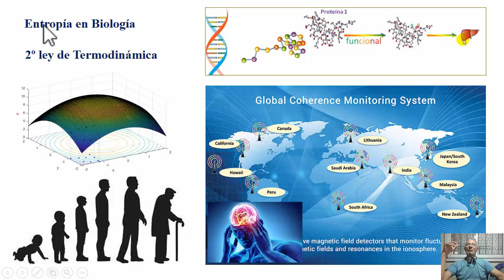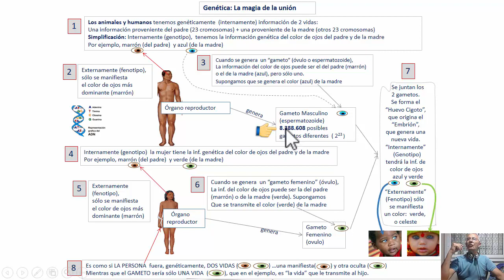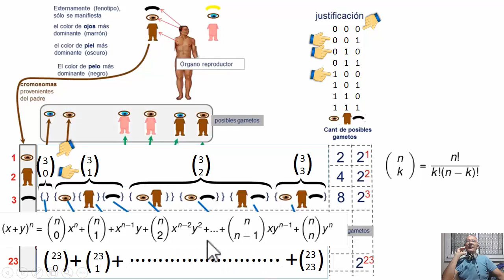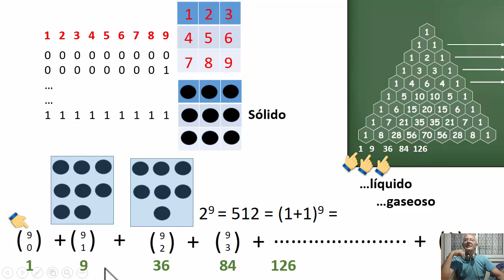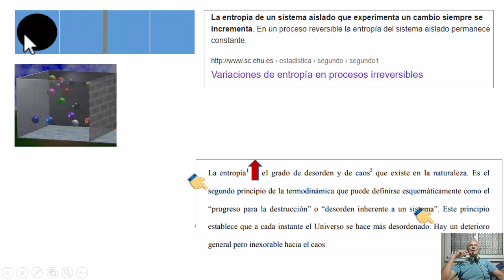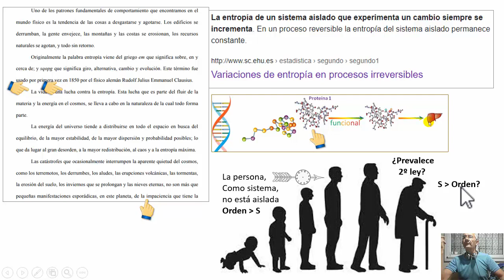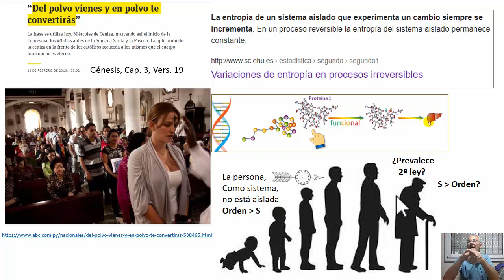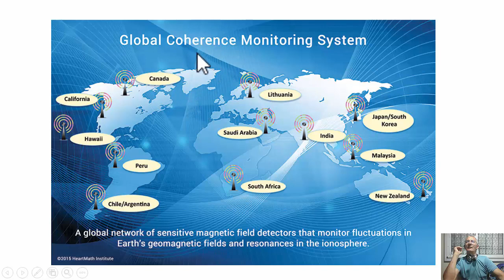51 Entropía en Biología, y envejecimiento